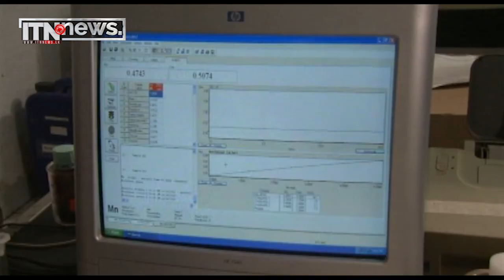වමනය සහ පාචනය ගැන කතා බොරු - ජාතික ජල සම්පාදන හා ජලාපවහන මණ්ඩලය